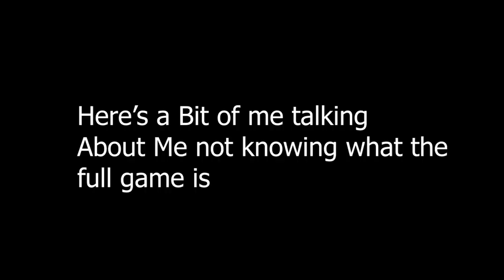Porta1 Master09 Plays Undertale Yellow | Undertale Yellow Part 1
Hello This is Porta1 Master09 here and in today's video were playing a undertale fan-game called undertale yellow, this is my FIRST ever time playing the game (literally), this game is just a prequel to the original Undertale game and i know.. some of it

Video Editing Software Used: Adobe Premiere Pro
Recording Software Used: OBS Studio